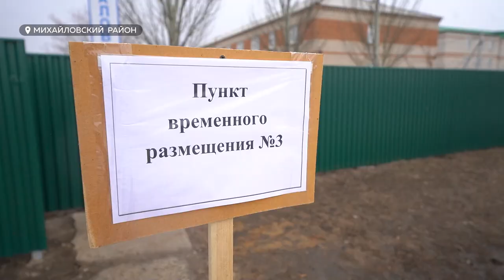Губернатор Виктор Томенко посетил пострадавший от паводка Михайловский район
Сложная паводковая обстановка сохраняется в Михайловском районе. На сегодняшний день подтоплено 138 жилых домов, 257 приусадебных участков в двух населенных пунктах. А накануне в районе побывал губернатор края Виктор Томенко - пообщался со спасателями, властями, местными жителями.